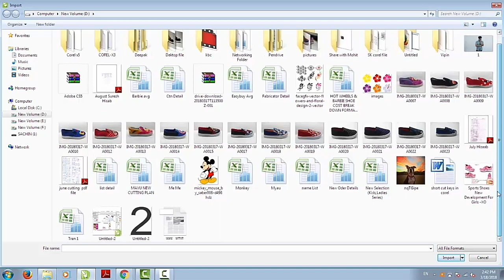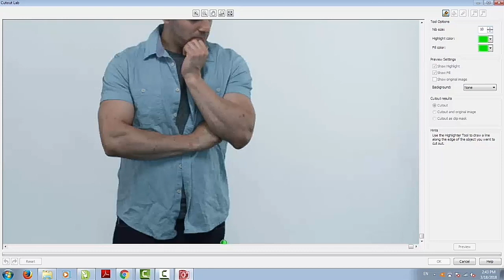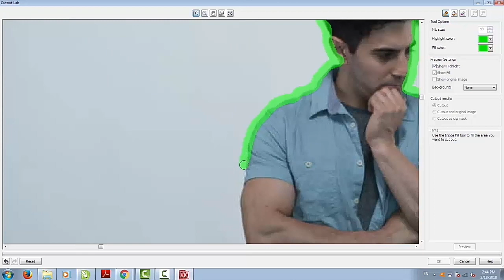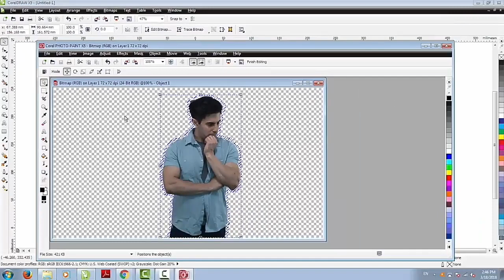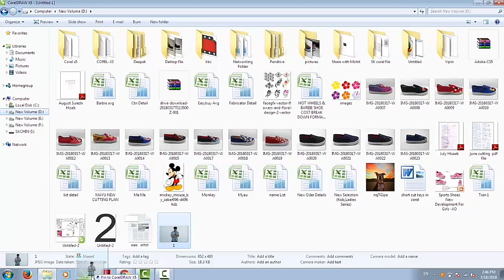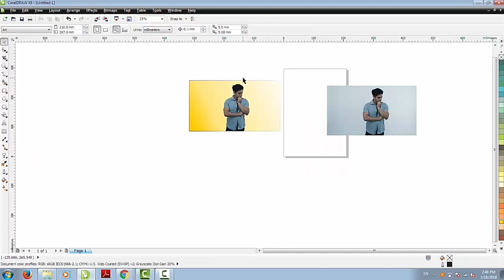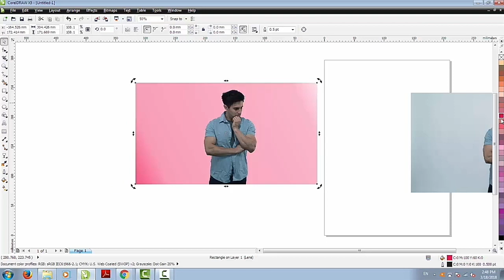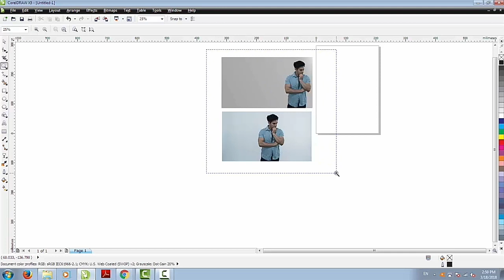Coreldraw Remove pictures background Tutorial hindi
In this video I will show you how to remove pictures background hindi
1.remove background coreldraw
2.how to remove pictures background
3.coreldraw background removing
4.hindi Tutorial coreldraw